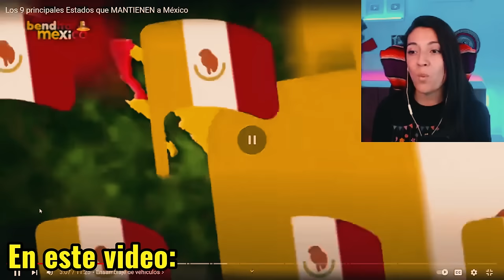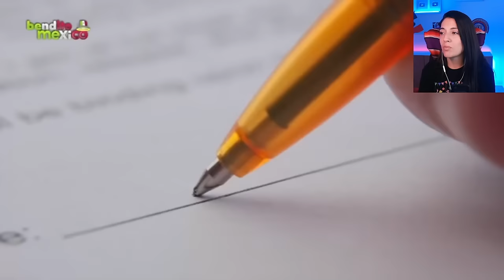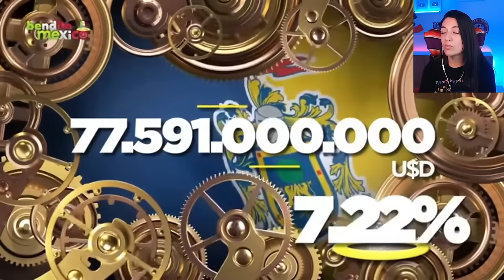Las 9 principales ciudades que mantienen a Mexico y le generan mucha riqueza!